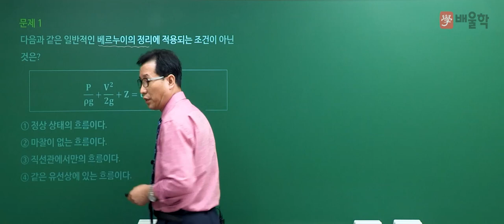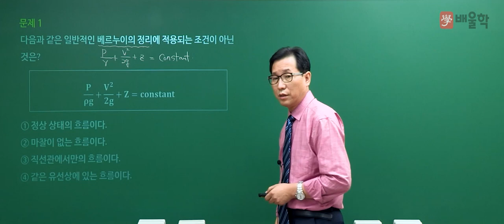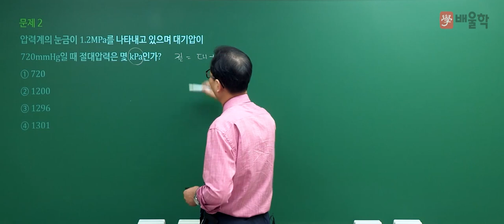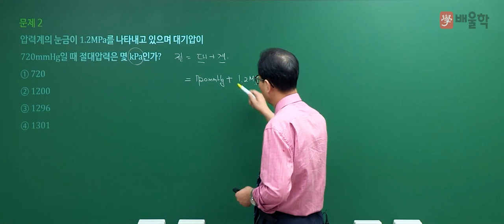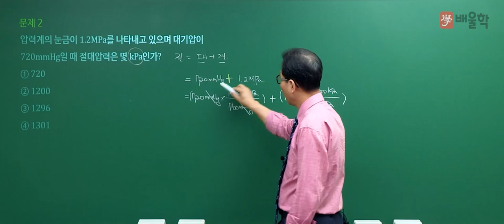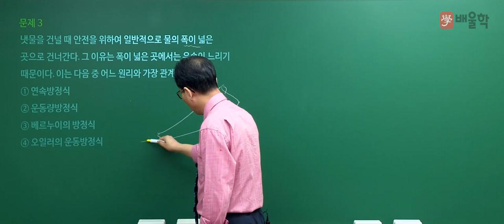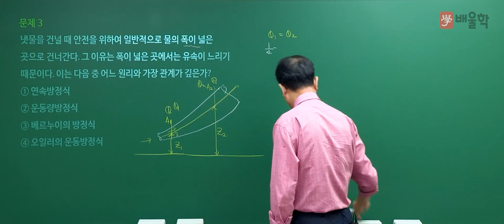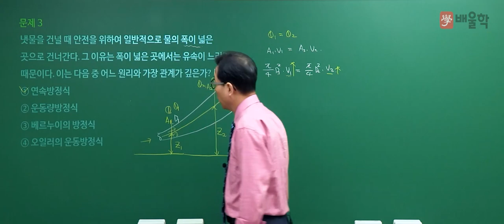[가스기사 필기] 2021년 2회 필기 기출 풀이 1과목 가스유체역학 - 허판효 교수님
30년 강의 경력, 가스의 신[God] 허판효 교수님의
2021년 2회 가스기사 필기 1과목. 가스유체역학 기출문제 해설 강의!